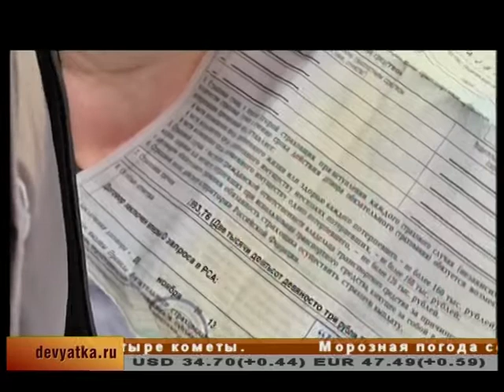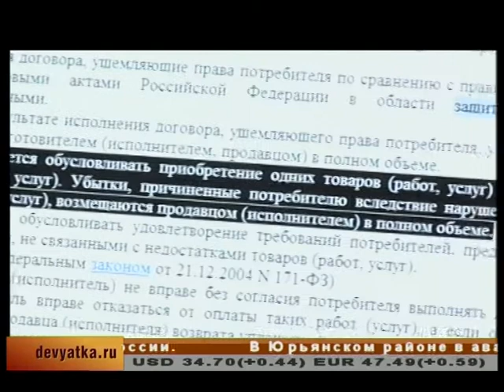Страховщики навязывают услуги